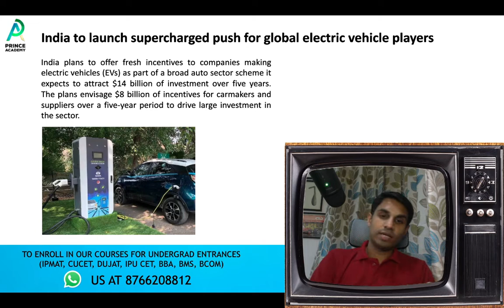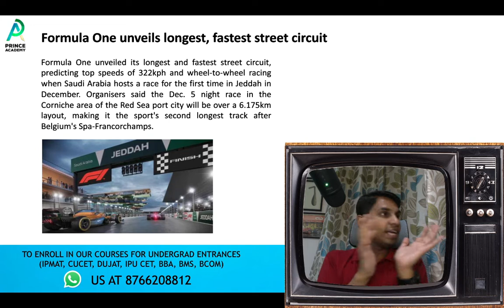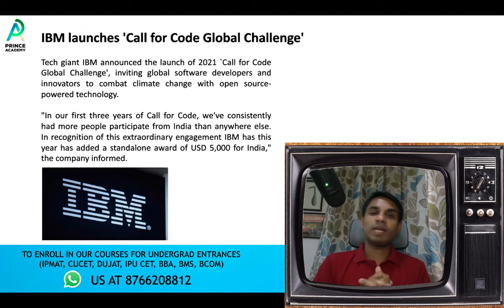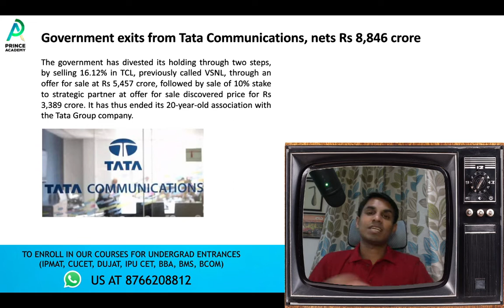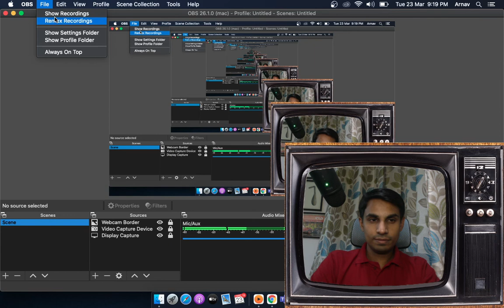23rd March 2021: Top 5 Current Affairs For ENTRANCES (DUJAT, CUET, SET, IPU-CET, BBA, BMS, BCOM)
2. Instagram (for daily practice & counselling)

3. Facebook (for doubt solving and daily practice)